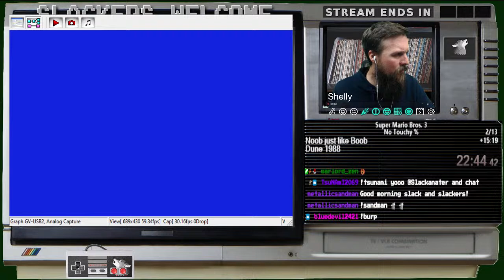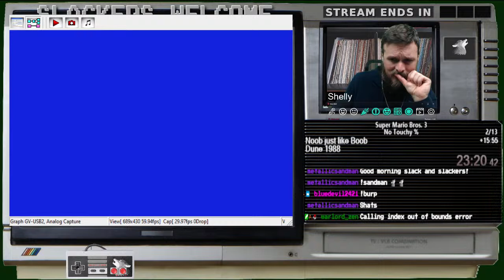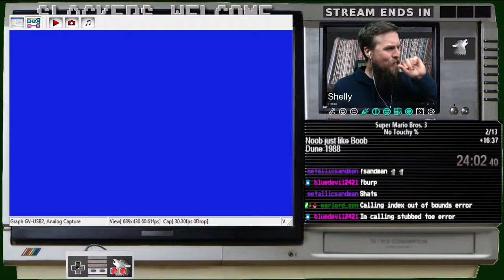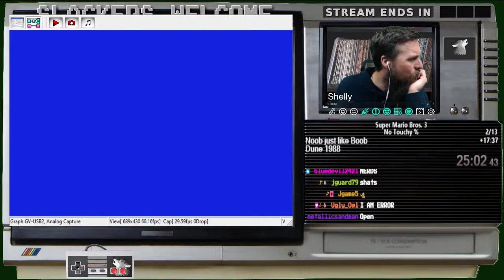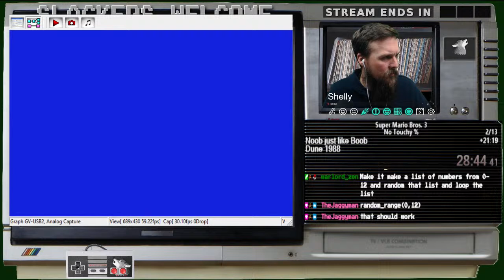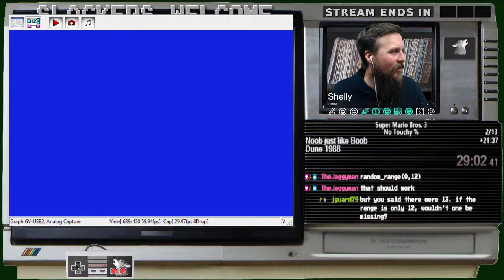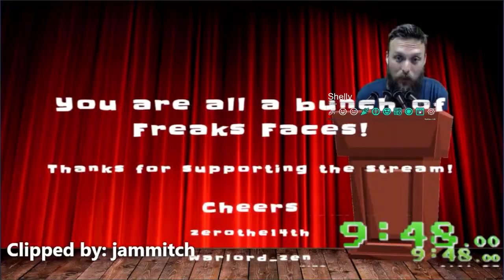FlawlessNES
Beating games Flawless. No hits / no damage / no mistakes